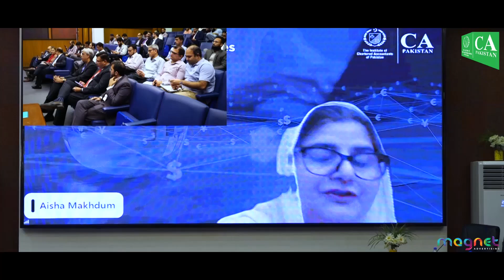Seminar on Opportunities for Export of Accounting Services